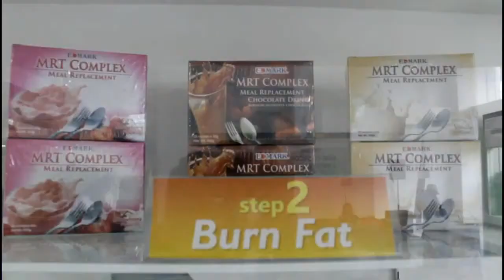Short Interview with Chairman, Mr. Sam Low by Youtube Vlogger, Mr. Timmy Basil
The interview of the YouTube Vlogger, Mr. Timmy Basil with our Founder and Chairman, Mr. Sam Low about the Edmark journey right before the Professional Networker Seminar in Edmark Cubao on 30 June 2017.